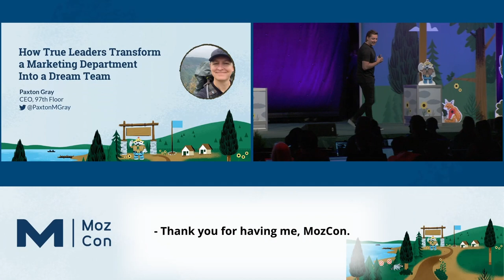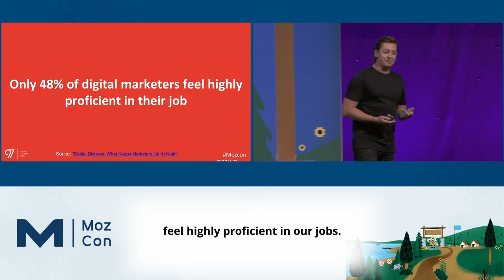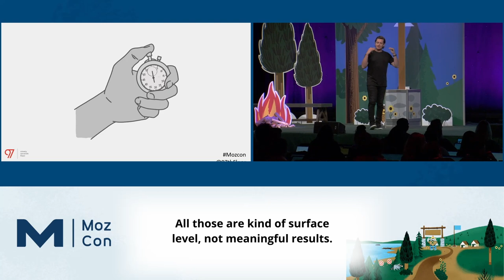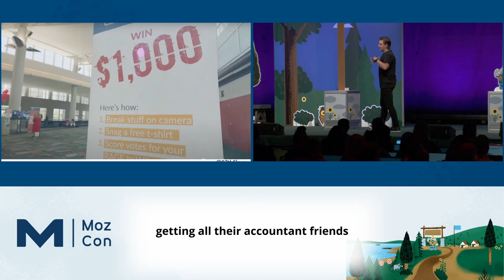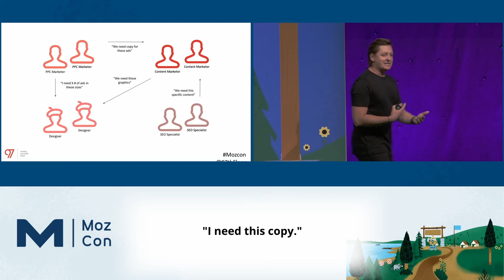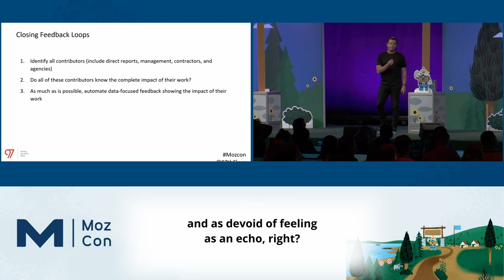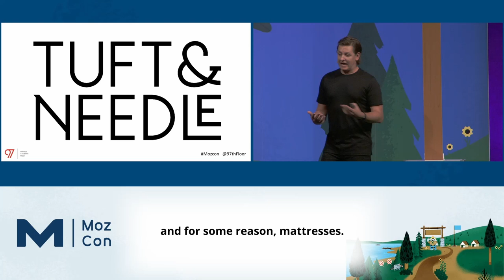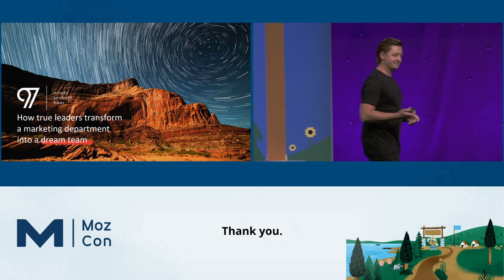How True Leaders Transform a Marketing Department into a Dream Team [MozCon 2022] — Paxton Gray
𝗗𝗲𝘀𝗰𝗿𝗶𝗽𝘁𝗶𝗼𝗻: There are hidden, structural factors holding stellar marketers (and their teams) back‚ and it's not their fault. Discover what these factors are, how to root them out, and how to help your existing team members reach their potential.

𝗠𝗼𝗿𝗲 𝗼𝗻 𝗖𝗮𝗿𝗲𝗲𝗿 𝗮𝗻𝗱 𝗟𝗲𝗮𝗱𝗲𝗿𝘀𝗵𝗶𝗽
The Top 5 Soft Skills SEOs Should Develop
How to Hire for and Develop a Successful SEO Department